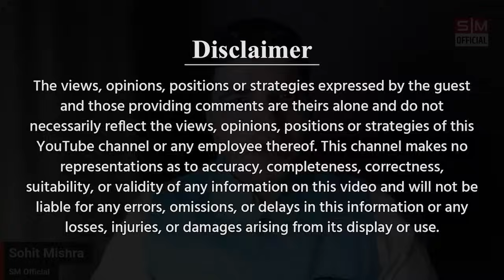जनता का साथ नहीं मिलने के कारण मोदी कर रहे हैं मैच फिक्सिंग? Raju Parulekar on Modi Government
जब नहीं बन रही बात, तब मोदी कर रहे हैं साम दाम दण्ड भेद का इस्तेमाल!

2024 चुनावों से पहले मोदी सरकार अब हर तरह की तरकीबों का इस्तेमाल कर लोगों को यह भरोसा दिलाने की कोशिश कर रही है की उनकी वापसी तय है। कभी कांग्रेस के नेताओं को अपने साथ शामिल कर रही है, कभी गोदी मीडिया को मैनेज। इनकी कोशिश मैच शुरू होने से पहले मैच फिक्सिंग करने की है.. लेकिन क्या वो यह करने में सफल होंगे?